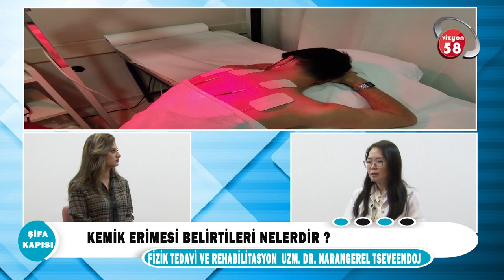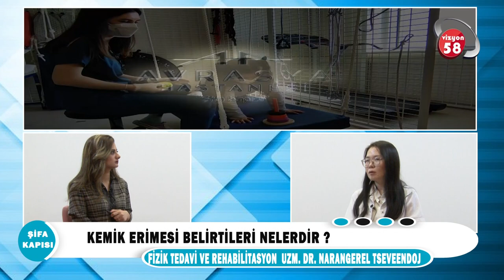Kemik Erimesi Tedavileri Nelerdir?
Fizik Tedavi ve Rehabilitasyon Uz. Dr. Narangerel Tseeveendoj ''Kemik Erimesi Tedavileri Nelerdir? '' hakkında detaylı bilgiler veriyor.